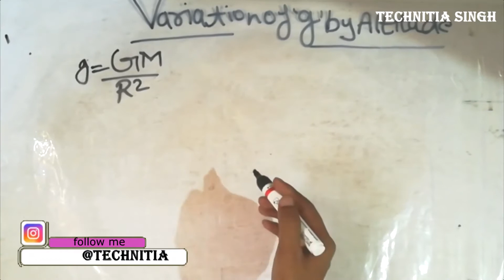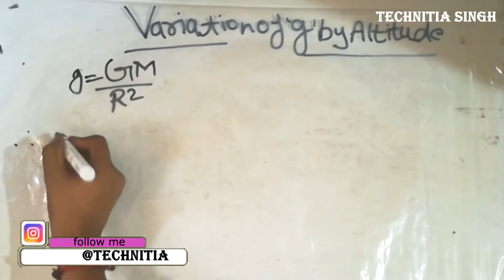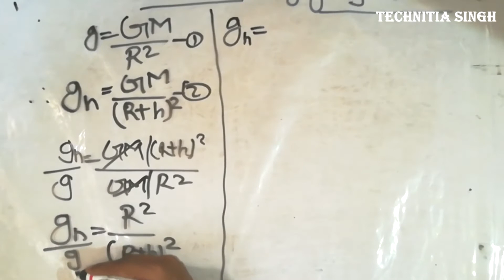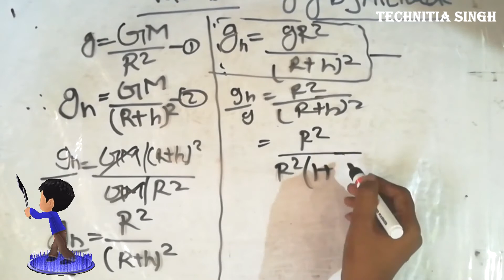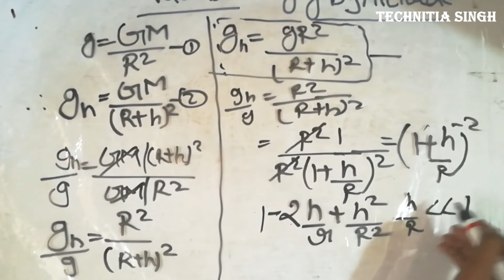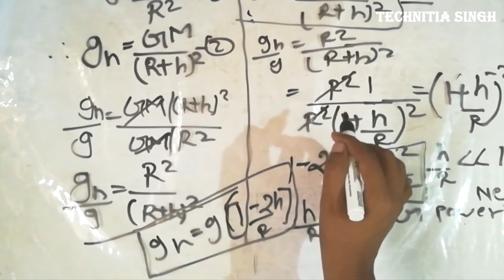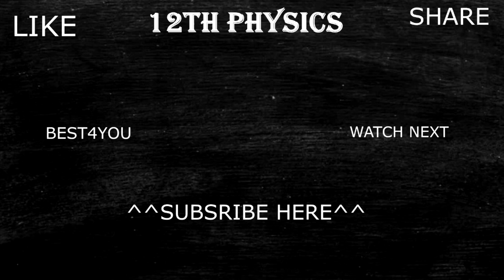Derivation of Variation of 'g' Due To "Altitude" or "Height" Gravitation |12th Physics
In this derivation i just talked about variation of g or "acceleration due to gravity" due to altitude or height

FOLLOW ME ON DIFFRENT PLATEFORM